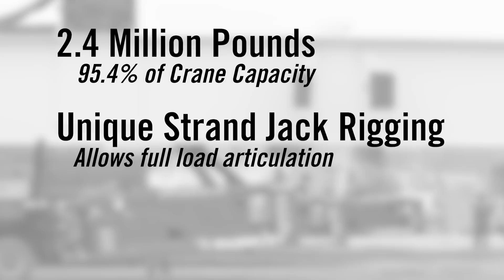8 25 18 LA Stadium 1st Canopy Steel Pick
A look at the rapid development and construction of the Los Angeles Stadium & Entertainment District at Hollywood Park venue. The stadium is on track to be completed by 2020.